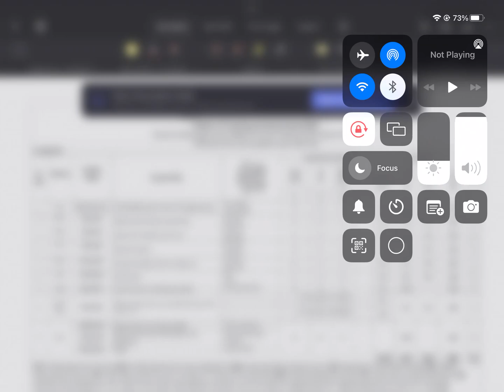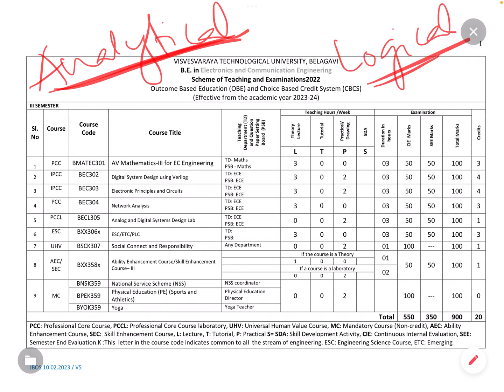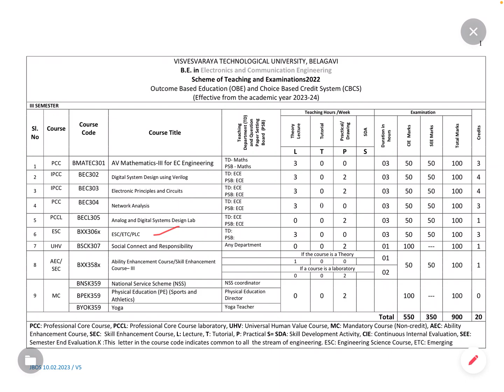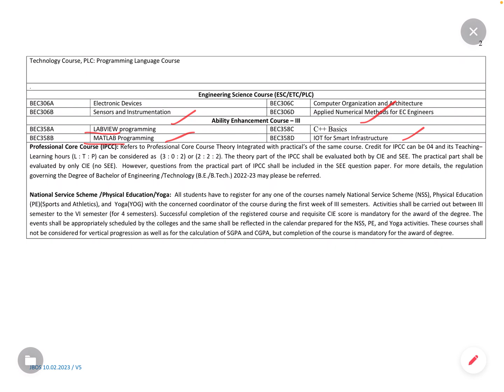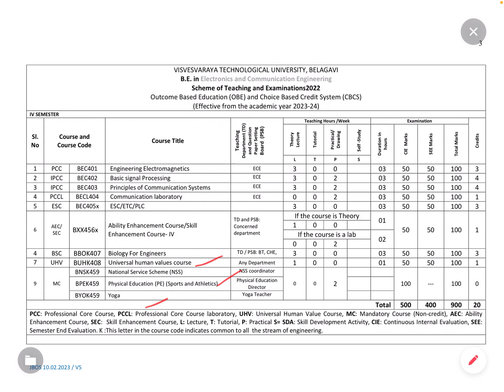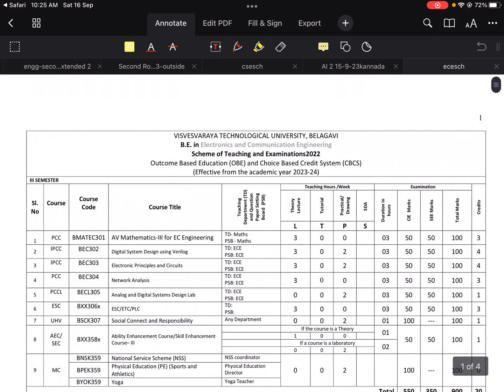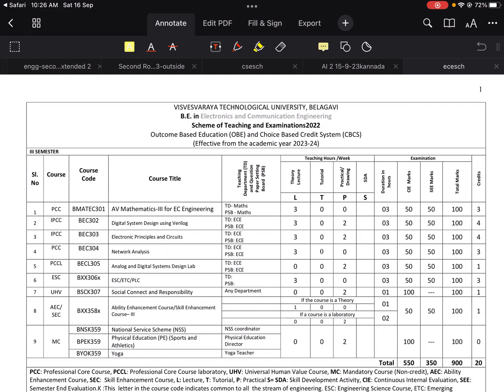2nd YEAR SUBJECTS | VTU |ECE| KEA | KCET